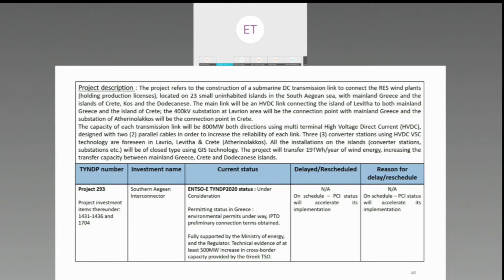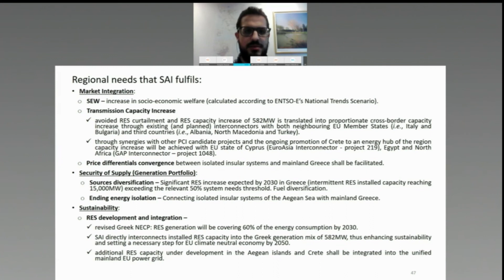Aigaio Project: Διαβούλευση NCI East για τη λίστα PCI - 27 Απριλίου 2021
Βίντεο-απόσπασμα για το ρεπορτάζ του Reporters United και του Θοδωρή Χονδρόγιαννου «Η διάσωση των ελληνικών Γκαλαπάγκος»